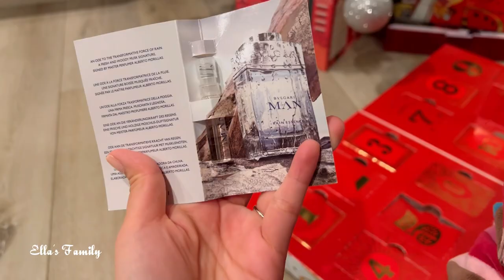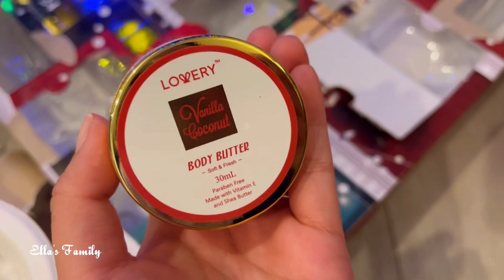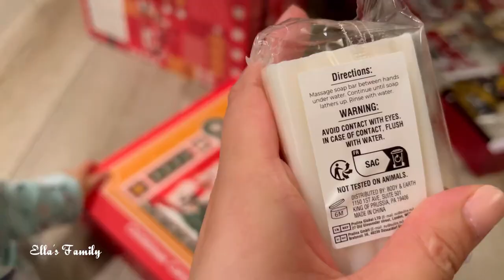V75| Continue With My Advent Calendars 🤩 Day 11-16 ✌️🥳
Hello guys! Let’s continue to open these advent calendars with me 😉

Musician: Rook1e

Musician: Rook1e